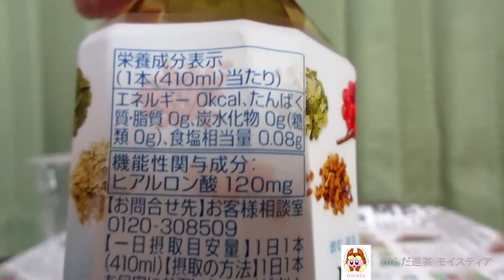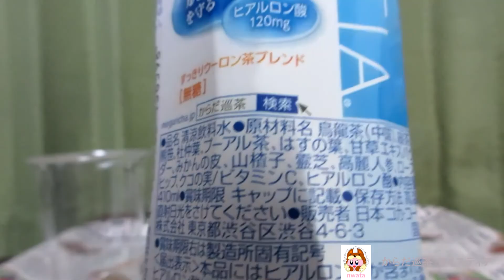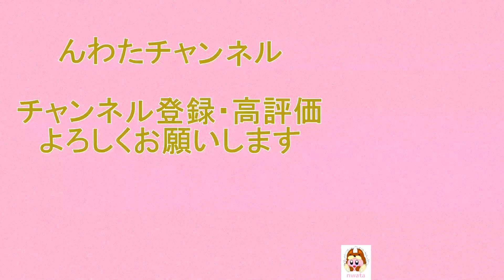🍵【清涼飲料水】コカ･コーラから20年12月14日 発売！日本で初めて、肌の潤いを守るヒアルロン酸を機能性関与成分として配合した機能性表示食品を飲んでみた！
コカ･コーラシステムから
2020年12月14日 発売！
東洋の健康思想に基づいた“からだの巡り”に着目した
”からだ巡茶”ブランドから、
「からだ巡茶 モイスティア」を紹介します！
・カロリー　0kcal(1本 410ml当たり)
・炭水化物　0 g(糖類 0g)（同上）
・アレルゲン:使用していません。
・説明
　‣ヒアルロン酸を配合し、肌の潤いが気になる方のために開発された製品です。ヒアルロン酸には、皮膚水分量を保持させる働きがあり、乾燥を緩和する機能が報告されています。
　‣渋みの少ない低発酵ウーロン茶ベースのすっきり飲みやすい味わいが特長です。日本最大の漢方ブティック「薬日本堂」の協力により、“からだの巡り”に着目した9種の東洋素材にヒアルロン酸120mgを加えて仕上げました。仕事や家事の合間、外出時や食事中など、いつでも気軽に楽しんでいただけます。
　‣”からだ巡茶 モイスティア”に配合されているヒアルロン酸は、皮膚水分量を保持させる働きがあり、乾燥を緩和する機能が報告されています。その他にも、“からだの巡り”に着目した高麗人参、熊笹、甘草、サンザシ、みかんの皮、杜仲、クコの実、ハスの葉、霊芝の9種の東洋素材を加えながらも、渋みの少ない低発酵ウーロン茶をベースに、緑茶とプーアル茶をブレンドしたすっきりした味わいで、日常的にお楽しみいただけます。